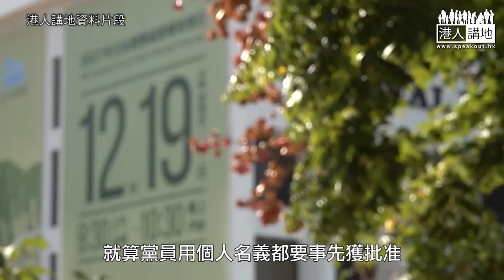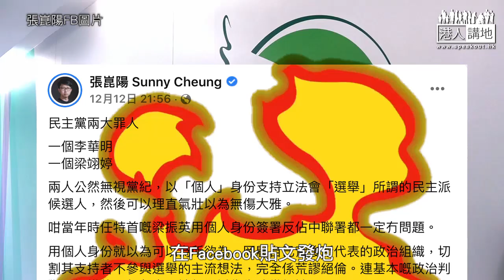【短片】【笑聞一分鐘】內訌加劇老鴿嫩鴿齊作反 羅健熙濶佬懶理被轟龜縮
//哈哈！咁搞法，白鴿黨有可能變烏龜黨！//